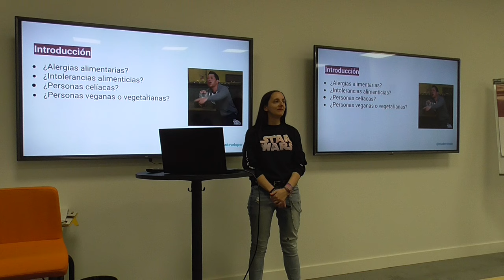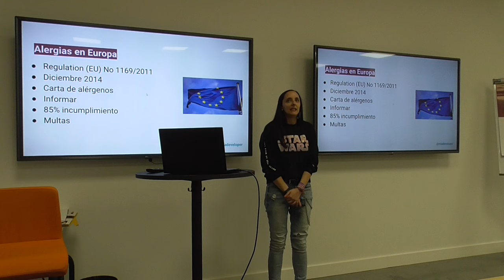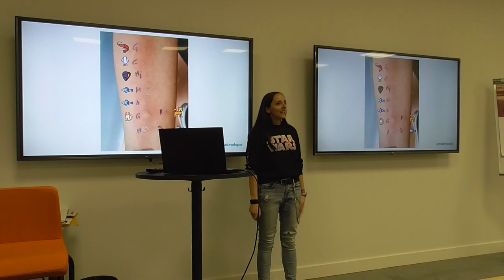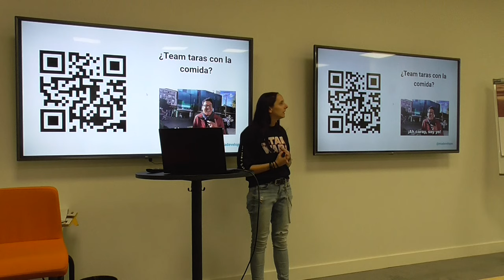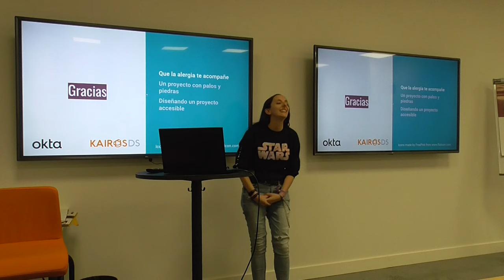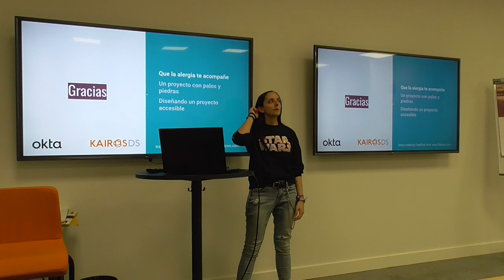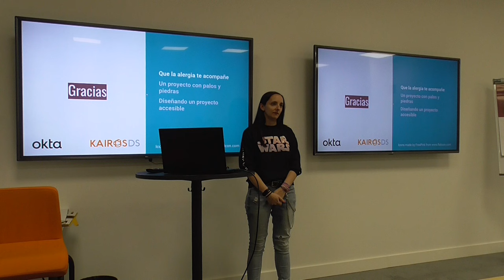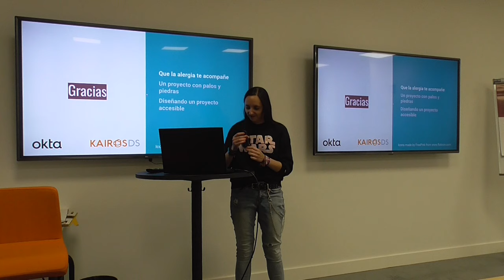Mia Salazar, primera presentación en Tech SHEssions